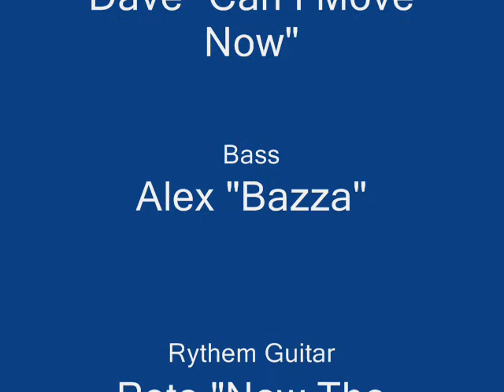Good Bye Man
Tin Can Jam (Make or Break Mk. IV)

My Orig song live "Goodbye Man"

Jays party sometime around 94?

Drums - Jay
Rythem Gutar - Pete
Lead Guitar - Dave
Bass - Alex
Vox - Geo